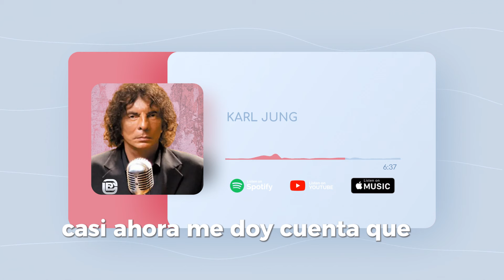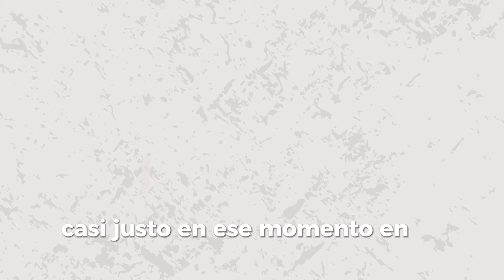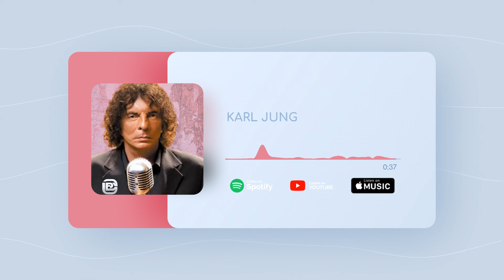¡IMPERDIBLE! REFLEXIÓN ÚNICA DE ALEJANDRO DOLINA: CARL JUNG